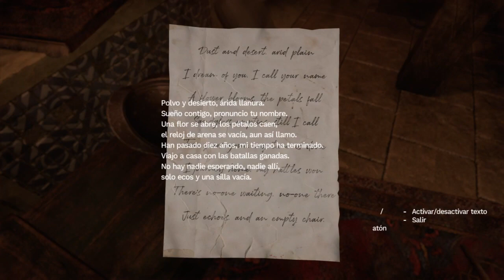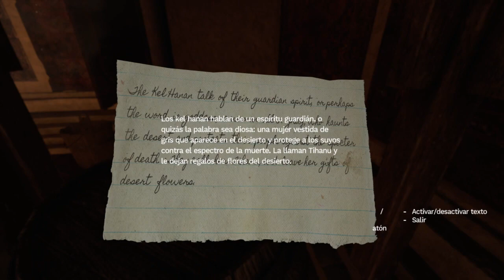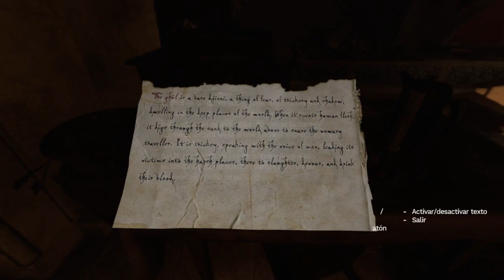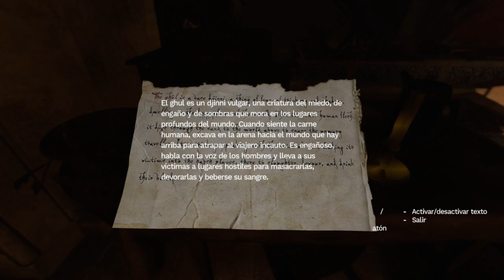Probando Amnesia Rebirt 2-2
Estuve probando el juego con Twitch.
Un buen juego